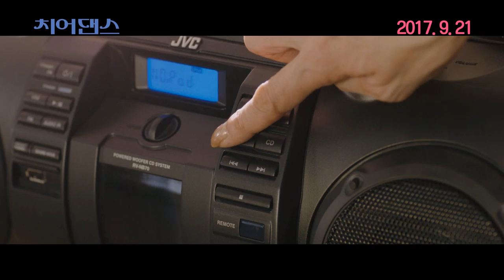[치어댄스] 반짝반짝 소녀들의 꿈과 도전을 그린 스쿨 버라이어티! (2017.09.21)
[치어댄스]
감독: 가와이 하야토
출연: 히로세 스즈, 나카죠 아야미, 아마미 유키...
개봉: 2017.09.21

춤 실력도, 성격도, 목표도 제각각이지만
하나의 꿈으로 CHEER-UP!
반짝반짝 소녀들의 꿈과 도전을 그린 스쿨 버라이어티